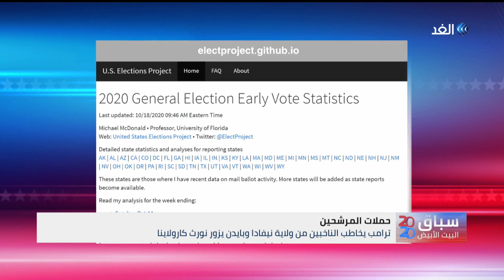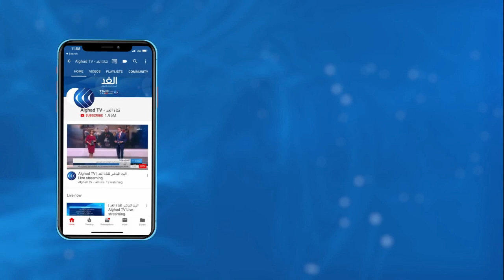ترامب في نيفادا وبايدن في نورث كارولاينا بحثا عن الأصوات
يسعى الرئيس الأمريكي دونالد ترامب، ومنافسهُ الديمقراطي جو بايدن، لاستمالة المشاركين في التصويت المبكر، مع تكثيف الحملتين نشاطَهما، قبل المناظرة الأخيرة بين المرشحين الرئاسيين يوم الخميس. يأتي هذا بينما تخطى عدد المشاركين في التصويت المبكر سبعة وعشرين مليون ناخب.